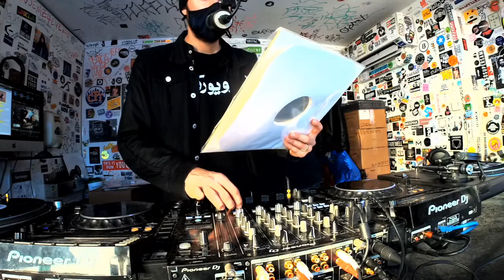Records Before Rent Human Head w/ Sticky Dojah & Shawn Dub @ The Lot Radio (February 4 2021)